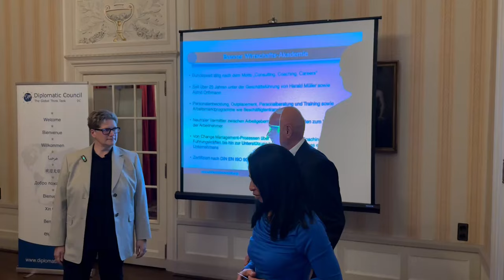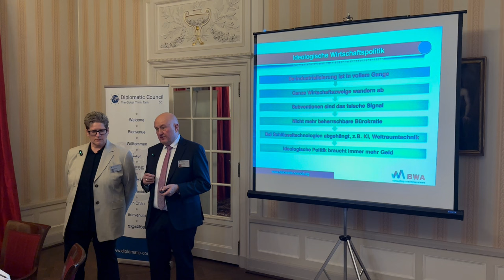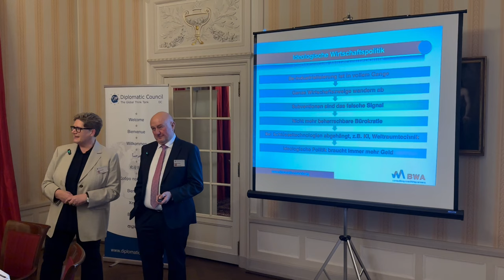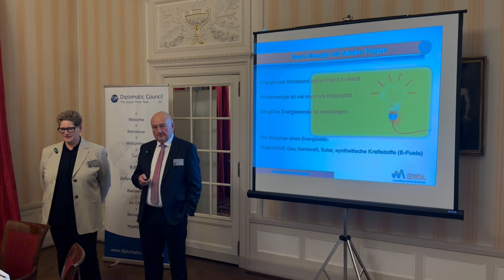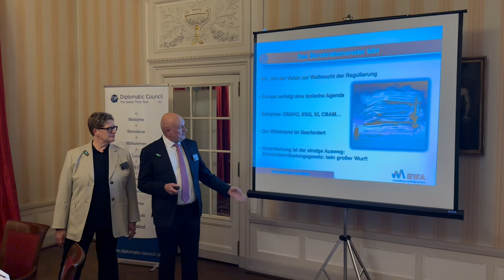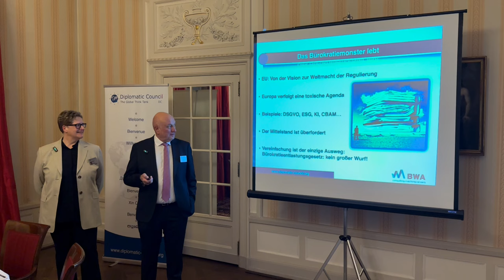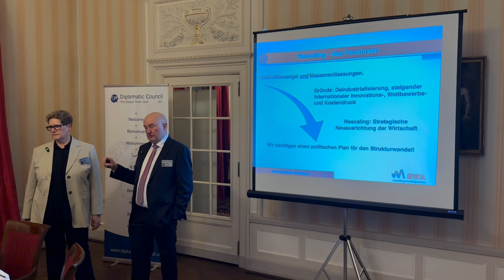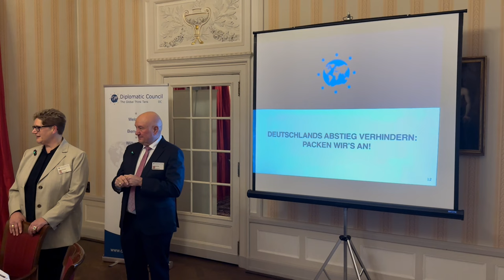Sanierungsfall Deutschland: Packen wir’s an!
Was bleibt von der Industrienation Deutschland übrig, wenn die Industrie das Land scharenweise verlässt? Dieser Frage sind die DC Mitglieder Harald Müller und Astrid Orthmann von der Bonner Wirtschafts-Akademie intensiv nachgegangen.